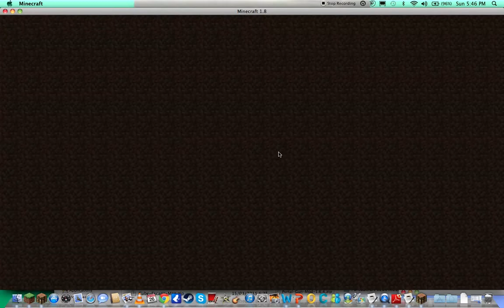Serving kittyysss!! :D {playing on servers}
this vid is dedicated to o couple of my fav servers that i will be playing on weekly

KIK : i.am.cat.girl_2003